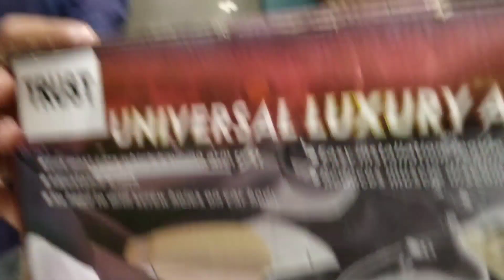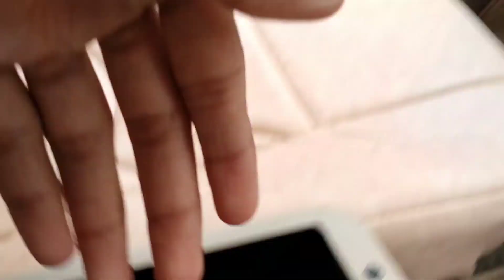2020 Maruti Suzuki Ertiga Universal Armrest | Ertiga accessories